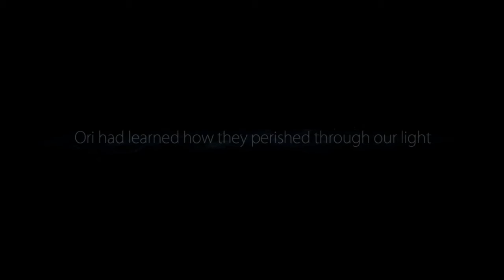Magic Cragg of Winds | Ori and the Blind Forest Ep 17